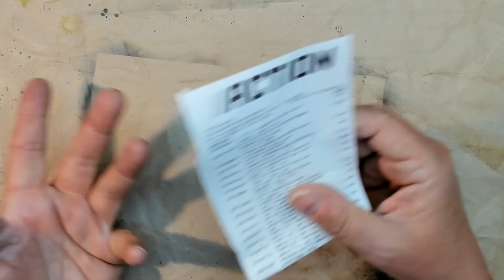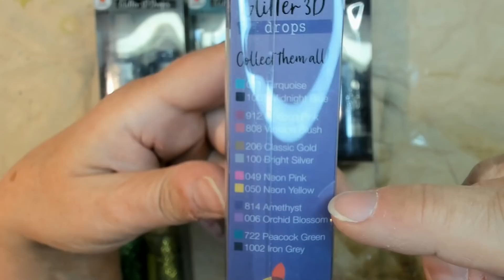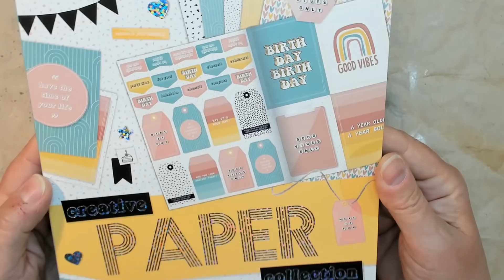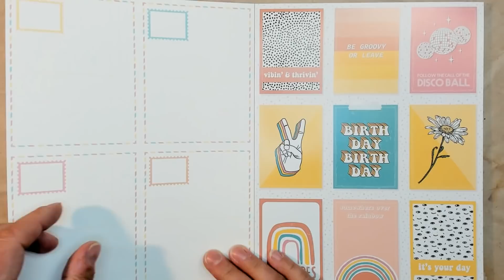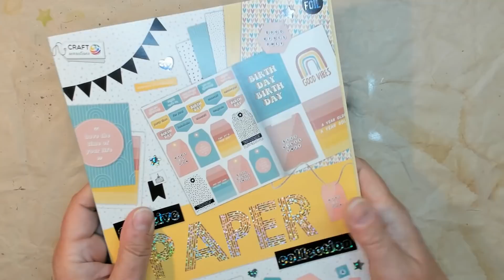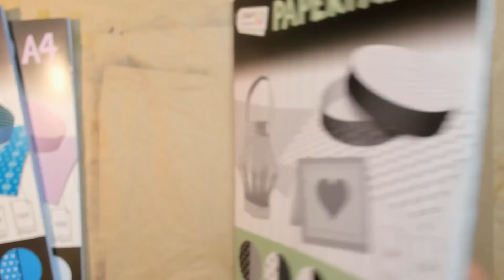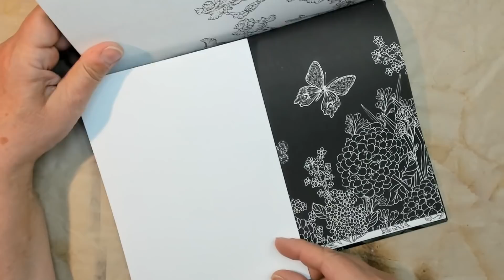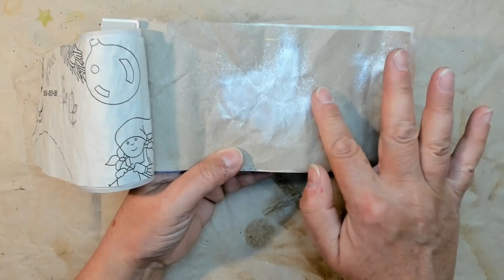💗 Kleiner Action Shopping Haul Bastelmaterial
💗 Immer noch auf der Jagd nach den neuen Stanzen, habe ich wieder mal unseren Action Markt heimgesucht ... und bin natürlich nicht mit leeren Händen herausgekommen. Aber seht selbst ... 💗

Mein etsy Shop

Freebies für dich!

* Mini-Magnete, 5x1 mm, 100 Stück
* Alphabet-Buchstaben-Stempel Set
* goldenes Stickgarn
* Ranger Distress Ink Mini 4 Stück, inkl. "stormy sky"
* Concealer Pinsel zum Distressen, Set mit 8 Stück
* Woody Stifte 3 in 1 (18 Stück inkl. gold/silber + Spitzer)